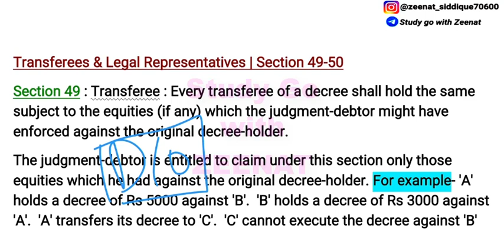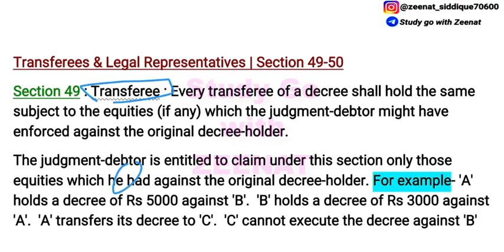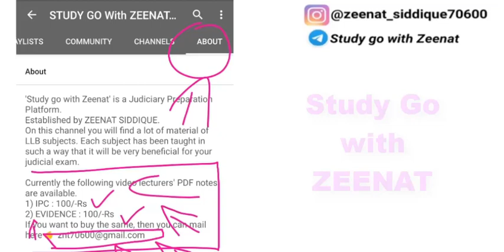Section 49 of CPC | Transferee of Decree | Lecture 4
IPC : 100Rs
Evidence : 100Rs
Cpc : 149Rs
SRA : 80Rs
Limitation Act : 70Rs
Partnership Act : 70Rs
Jurisprudence : 149Rs
Equity : 50Rs
Constitution : 199rs
CrPC : 149Rs

Don't forget to follows us on Instagram👇
Section 49 of CPC, Transferee of Decree, Lecture 4, Section 49 cpc, Section 49 in cpc,

Order 21 of cpc | Execution of Decree and Order in Cpc | Section 36 to 74 of CPC | Lecture 1

Section 50 CPC, Section 52 CPC, Section 53 CPC, Legal Representative in CPC, LECTURE 5 👉

Modes of Execution of Decree | Section 51 CPC | Rule 30 to 36 of Order 21 CPC | Lecture 6

Arrest and Detention in CPC | Section 55 to 59 of CPC | Rule 37 to 40 in Order 21 in CPC | LECTURE 7

Cpc_revision, cpc series